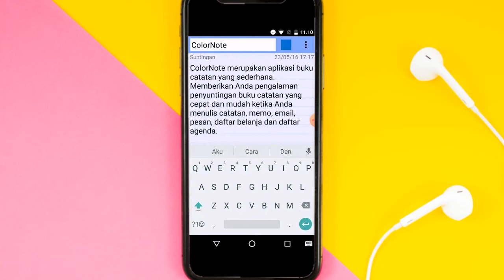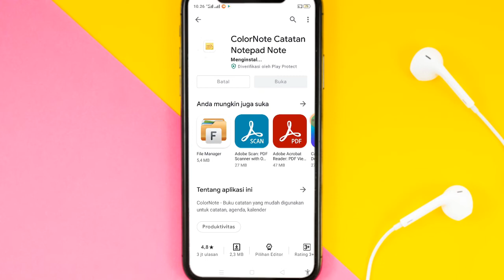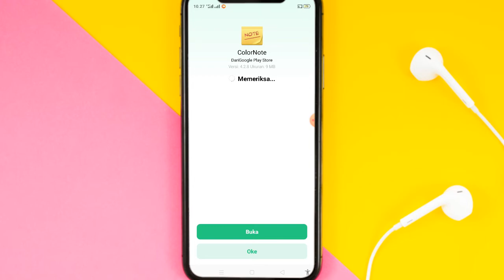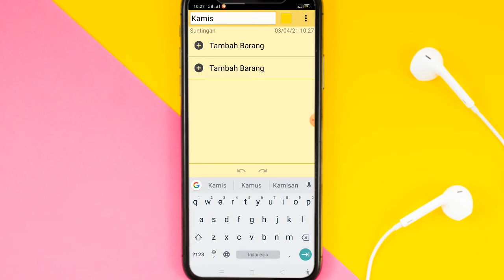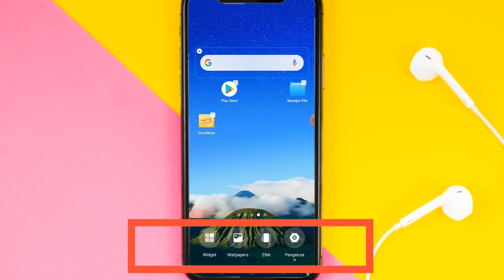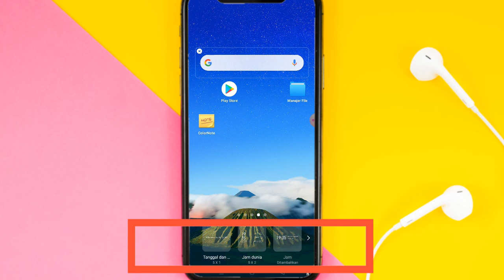Cara Menampilkan Catatan di Layar HP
✨Hallo guys✨
Jadi divideo ini saya akan memberikan tutorial tentang Cara Menampilkan Catatan di Layar HP

Happy Watching🤗

•Record: xrecorder
•Thumbnail: Pixellab
•Editing: openshot